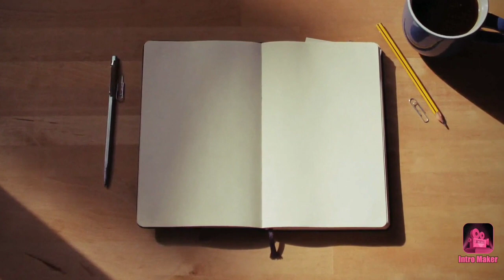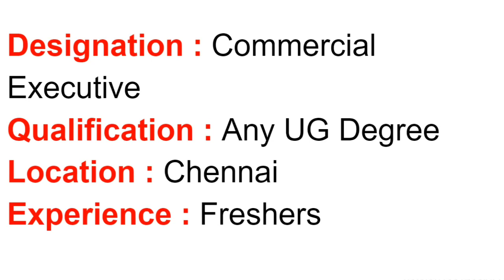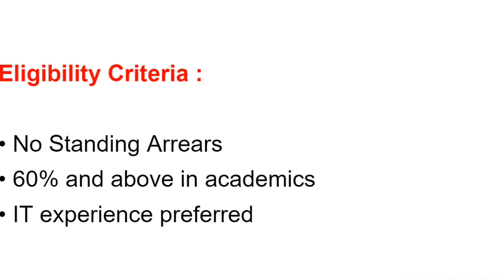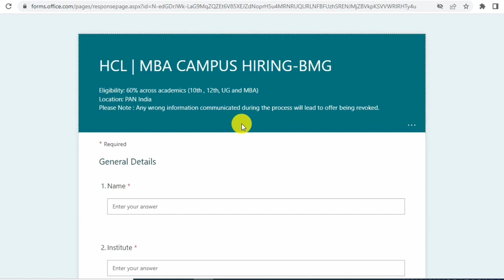HCL Job Vacancy 2022 | Private Job Vacancy in Chennai | New Opening for Freshers Tamil in Chennai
Please review the new Commercial Executive Job vacancy in Chennai 2022 and HCL Technologies Job Vacancy for MBA freshers 2022. HCL Job Vacancy 2022 | Private Job Vacancy in Chennai | New Opening for Freshers Tamil in Chennai.

india Startup
jobs Startup
jobs in india Startupshiringin india Jobs in startups
Engineering vacancy
private jobs
company jobs
free jobs
BE Jobs
government jobs
B.Tech Jobs
fitter jobs
storekeeper jobs
engineer jobs
housekeeping jobs
powerplant jobs
electrical works
electrician jobs
civil works
online jobs
freelancer jobs
tourist jobs
driver jobs
abroad jobs
teacher jobs
cooking recruitment
airways jobs
atomic energy recruitment jobs
district jobs
direct Jobs